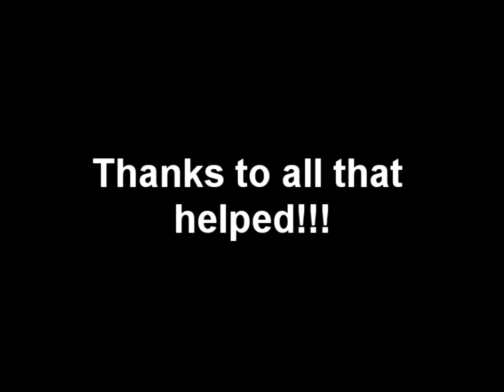"Crash" MW3 Machinima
Just a short project me and a few friends put together in one night. Sorry for the few skips my MW3 disc is scratched and causes theater glitches:(